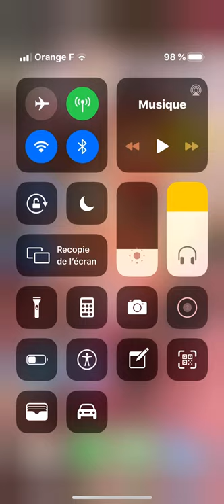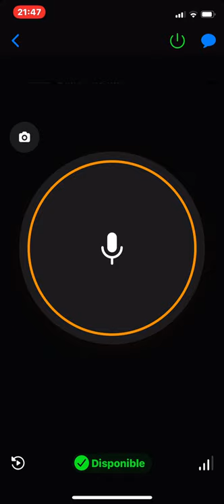Pasteur peter caubet invité de l’église de Lille 06 11 2020